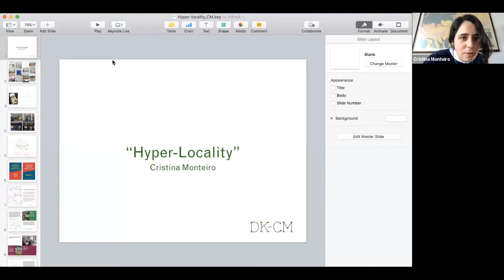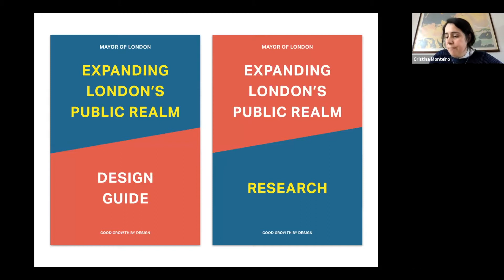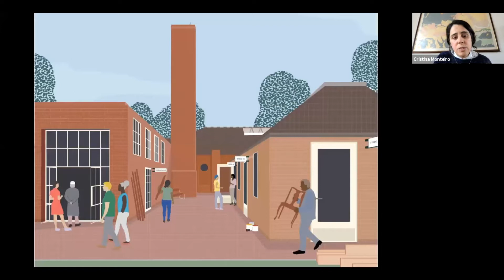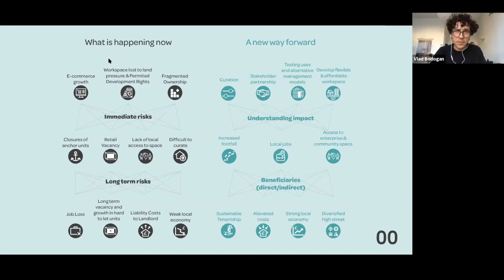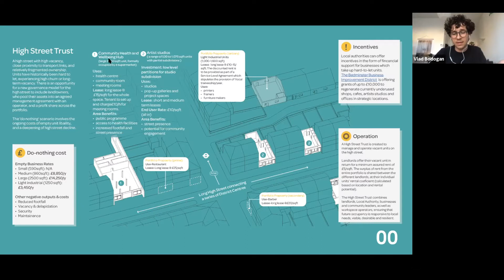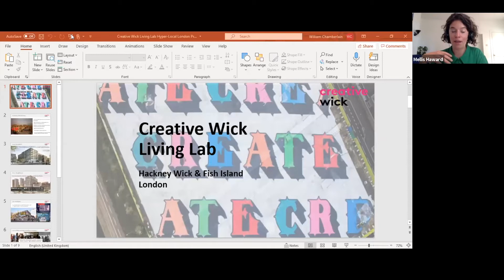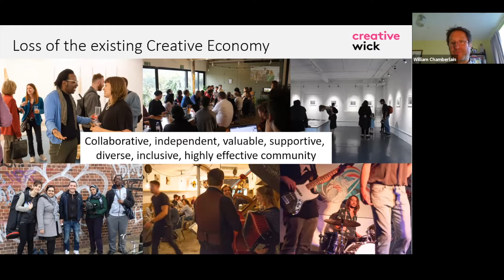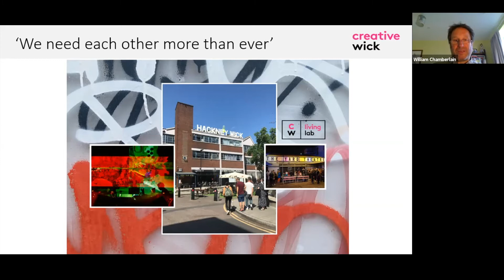Hyper Local London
In this panel discussion, hosted by Archio, Vlad Bodogan (Architecture 00); Cristina Monteiro (DK-CM); and William Chamberlain (Creative Wick) explore examples of communities becoming more connected and resilient through the pandemic, and query whether newer neighbourhoods with less established networks have experienced the same 'coming together’.